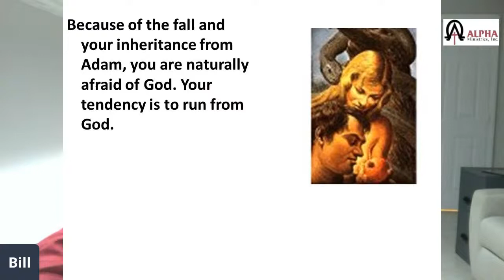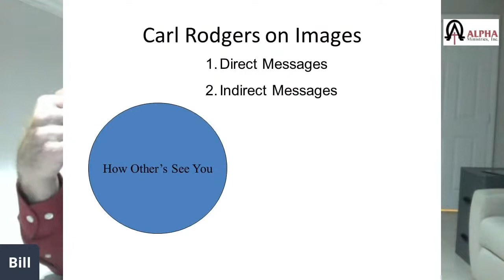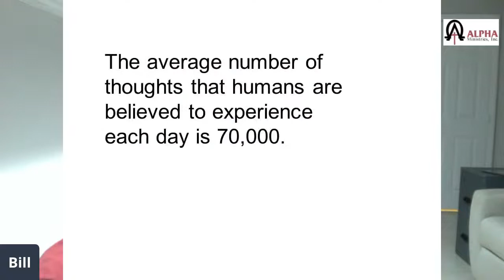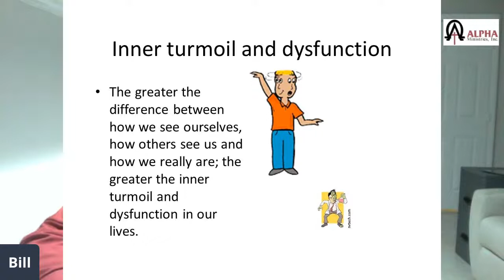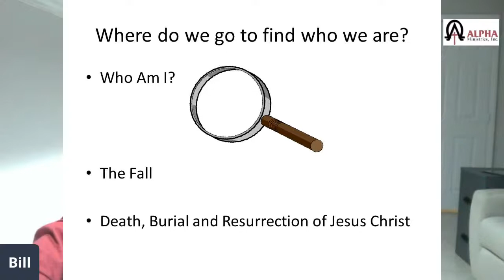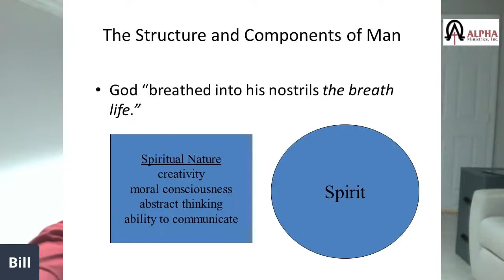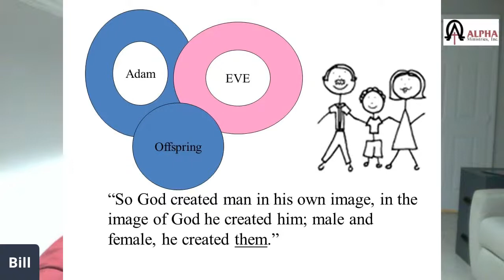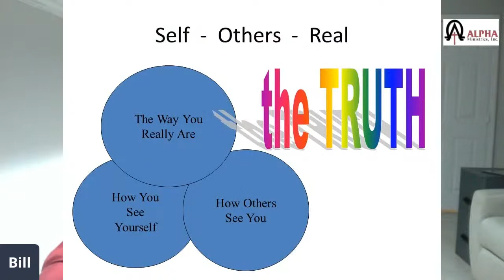Alpha Class 2021 Lesson 1